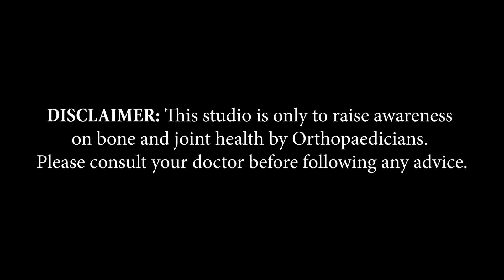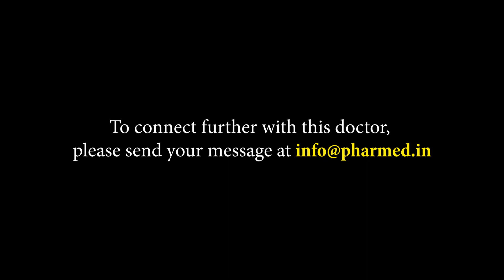Dr. Sameer Ali Paravath | Kerala | Awareness on Bone and Joint Health | Keep Joints Moving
Kerala, based Consultant Orthopaedic Surgeon , Dr. Sameer Ali Paravath, shares information about Arthritis in this video of 'Keep Joints Moving,’ an initiative by Pharmed Limited on Bone and Joint Health